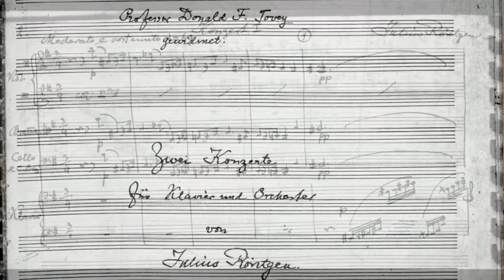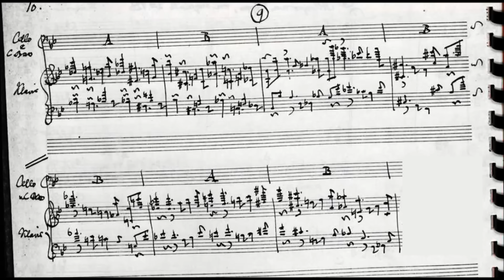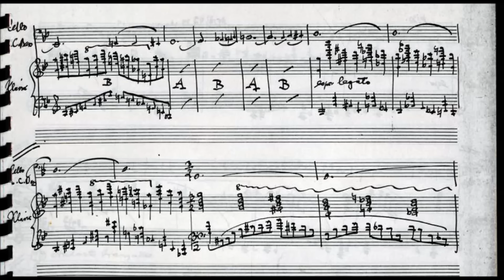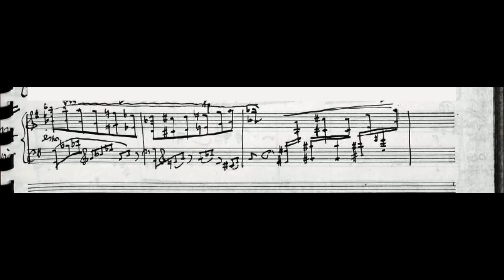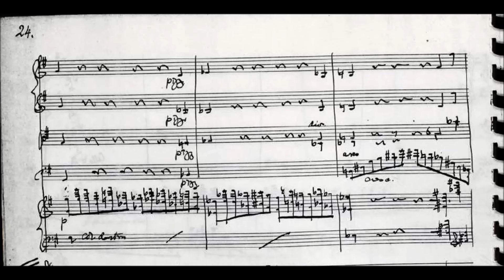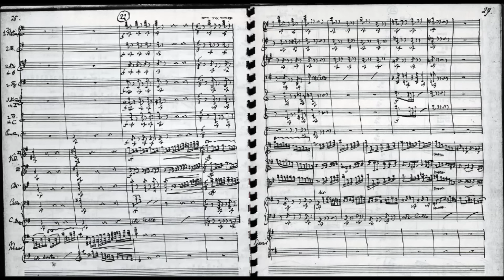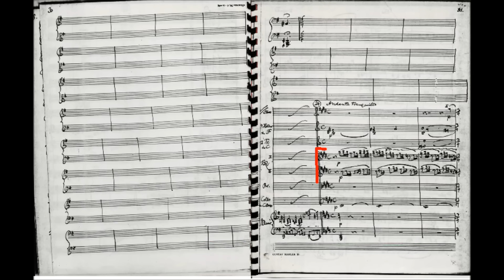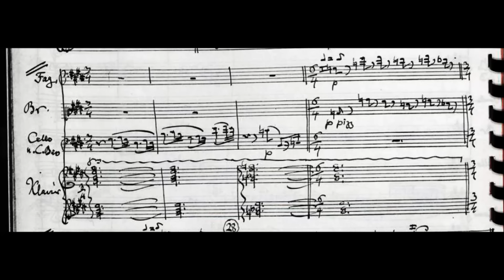Julius Röntgen - Piano Concerto No. 6 in E minor (1929)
Julius Engelbert Röntgen (9 May 1855 – 13 September 1932) was a German-Dutch composer and pianist.

Zwei Konzerte (1929-30)
No. 1 in E minor (1929) with cadenza by Cor de Groot

Moderato e sostenuto

Cor de Groot, piano  and the Residentie Orkest, The Hague, conducted by Richard Hickox